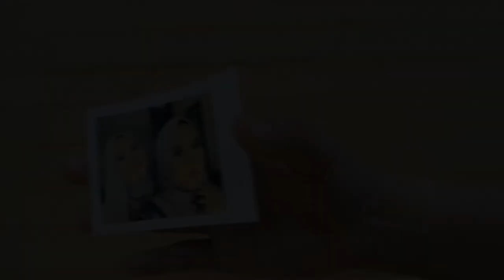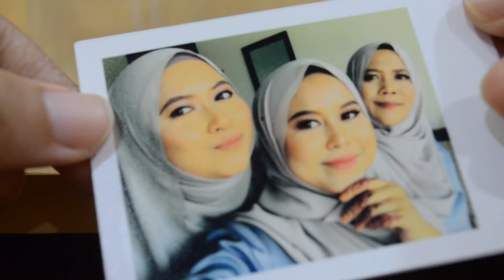RESIN COATED SATIN PHOTO PAPER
Hey guys don't forget to try our new product :)